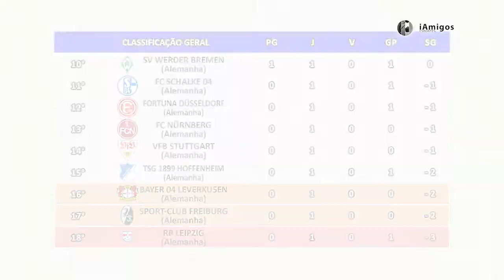302/18 – Futebol Masculino – Campeonato Alemão 2018/2019 – 2ª Rodada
Sexta-feira, 31 de agosto de 2018, o conteúdo extra do iAmigos Esportes, o seu canal de esportes, com Ricardo Niime, apresenta a classificação geral os próximos jogos pela 2ª rodada do Campeonato Alemão 2018/2019 de Futebol Masculino.

Próximo jogo (sexta-feira): Hannover vs Borussia Dortmund.
Próximos jogos (sábado): Hoffenheim vs Freiburg + Bayer Luverkusen vs Wolfsburg + Eintracht Frankfurt vs Werder Bremen + Augsburg vs Borussia Monchengladbach + Nurnberg vs Mainz-05 + Stuttgart vs Bayern de Munique.
Próximos jogos (domingo): RB Leipzig vs Fortuna Dusseldorf + Shalke-04 vs Hertha.

E, você confere a resenha da 2ª rodada, a classificação geral e os próximos jogos pela 3ª rodada do Campeonato Alemão 2018/2019 de Futebol Masculino, na próxima quarta-feira (05/09), no conteúdo extra do iAmigos Esportes, o seu canal de esportes.